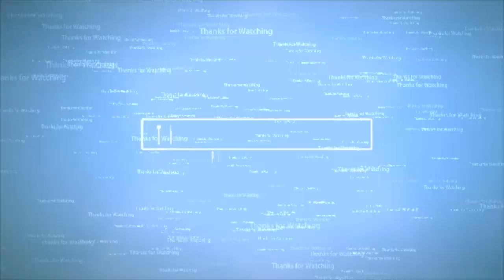HOW TO CLEAN YOUR ADIDAS BOOST SOLES. LOOK LIKE NEW FOR $2.50.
I just wanted to share with everyone how I was able to restore my Adidas NMD shoes to like new condition for only $2.50.  I hope that this helps.

You can find the Sharpie Paint Marker

Be sure and test a small area of your shoes first.  Try at your own risk.